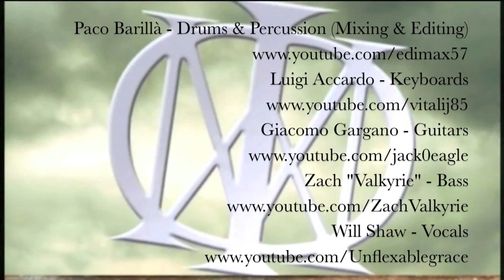Dream Theater - Under A Glass Moon (Images Words) - SPLIT SCREEN COVER - The Unflexable Band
Dream Theater - Under a Glass Moon (Images & Words) - SPLIT-SCREEN COVER - Collaboration
The Unflexable Band

Dream Theater - Under A Glass Moon

Album: Images & Words

3° Split Screen Cover

-How did we make this?

Organizing us on Internet. Will Shaw Contacted me for start this Collaboration. He's the "Leader" Because he chosen the Musicians in this one.

Everybody make own video and audio track, and send me the file...then I make the mix and the video editing.

-Which Program did you use for make this?

First of all I'm a mac user. (iMac 21.5)

Audio Program: I used Logic Pro 8 For make every premix,final mix and Mastering.

Video Program: I used iMovie 11,Final Cut Pro

-What is the effect for have all 5 video in one?

Split Screen

-And About our Stuff?

Of course in our profiles there are all information about our stuff

-Where are we from?

Paco Barillà (Me) - Italy

Zach Valkyrie - USA
Giacomo Gargano - Italy

Luigi Accardo - Italy
Will Shaw - Pennsylvania

Finally THE BAND:

Paco Barillà - Drum, Mix, Editing Audio & Video

Luigi Accardo - Keyboards

Paco Barillà